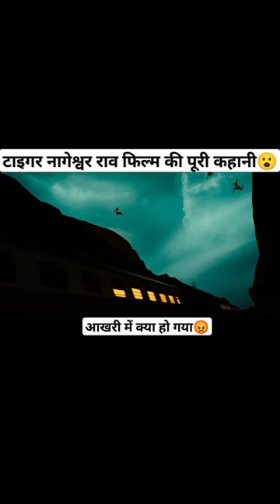Tiger Nageshwar rao movie trailer review || tiger nagshwar rao movie realise date